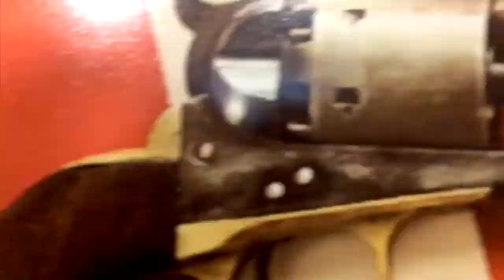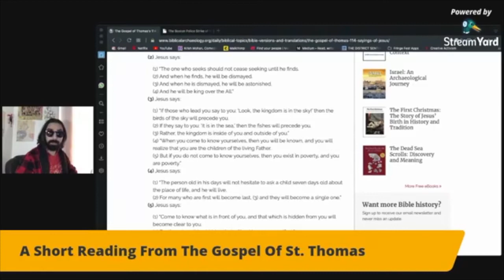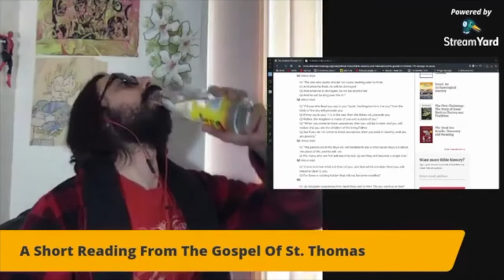A Short Reading Of The Gospel of St Thomas! [Road Reflections]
Lets look at why the Gospel of St. Thomas was ignored by the Council of Nicea!